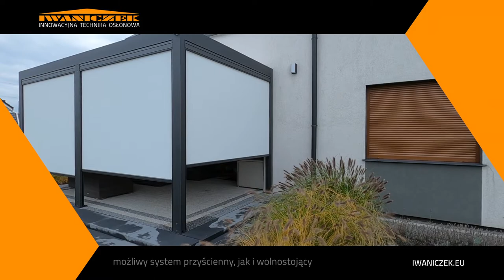Pergola lamelowa SB400 SELT wraz z zabudową boków roletami ZiiiP screen.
Przedstawiamy Państwu film z jednej z naszych realizacji. Jest to film pokazowy, w ciekawej aranżacji, który pozwoli Państwu na zapoznanie się z produktem. Zachęcamy do oglądania!